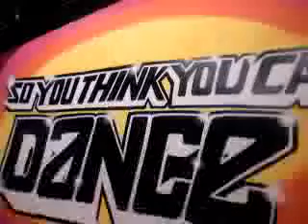So You Think You Can Dance Rehearsals (themPRangers]